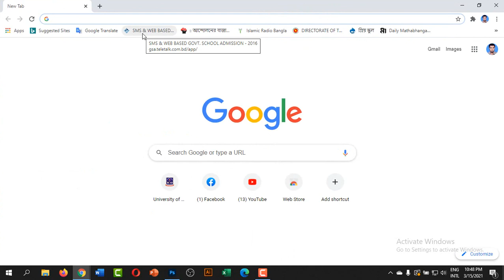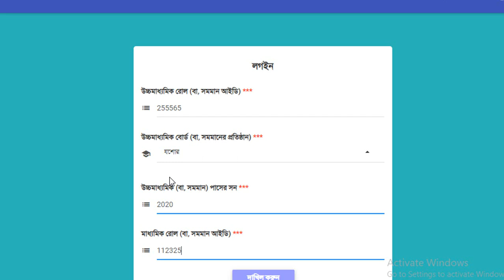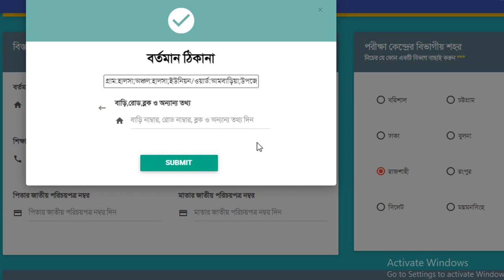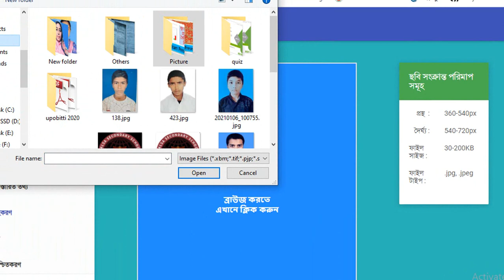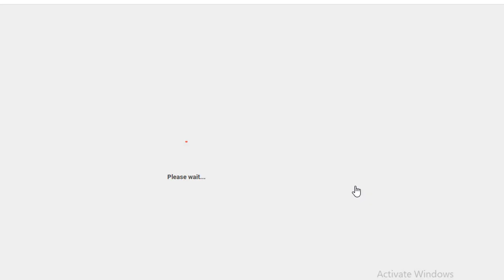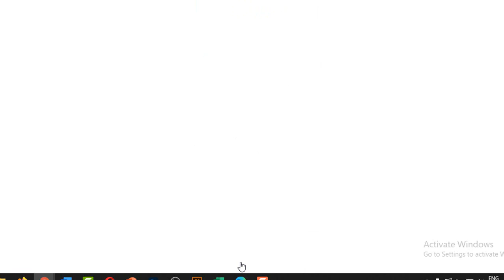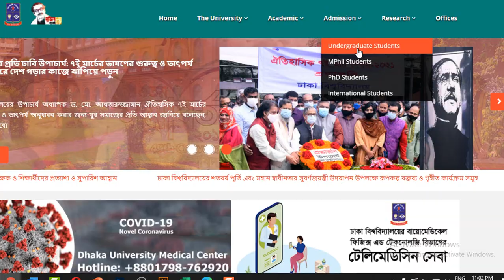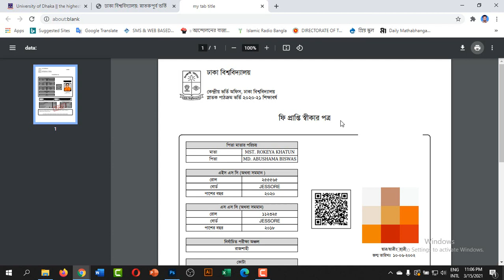How to apply Dhaka University for admission 2021. ঢাকা ইউনিভার্সিটিতে ভর্তির আবেদন করবো কিভাবে?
ঢাকা ইউনিভার্সিটিতে এই বছর কিভাবে ভর্তির জন্য আবেদন করবেন, কিভাবে ভর্তির ফিস জমাদান করবেন, বিস্তারিত দেখানোর চেষ্টা করেছি এই ভিডিওটিতে। ২০২১ সালে যারা ভর্তির জন্য আবেদন করবেন, তাদের ভিডিওটি দেখার জন্য আহ্বান করছি।